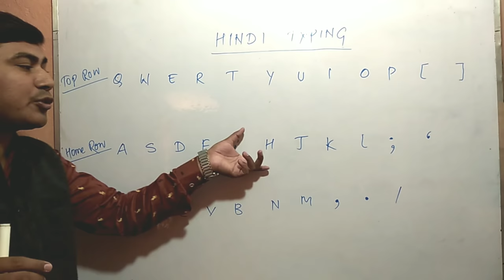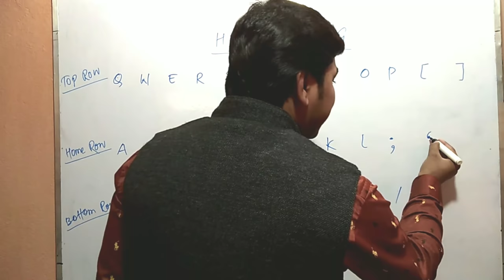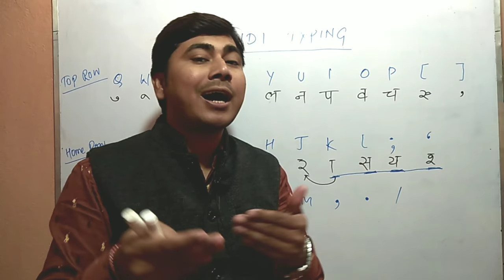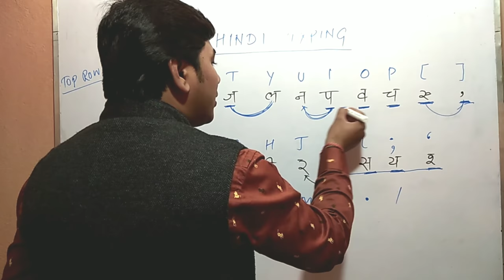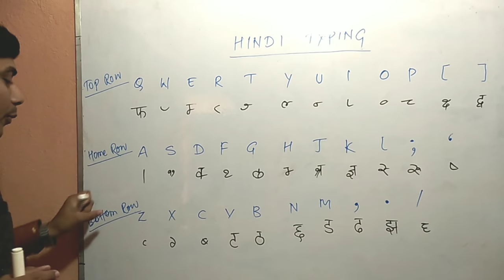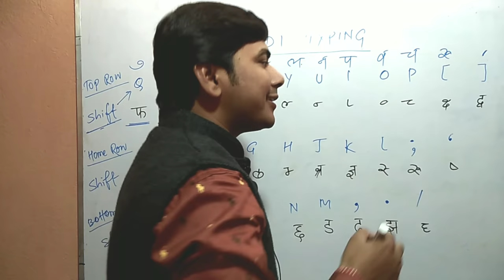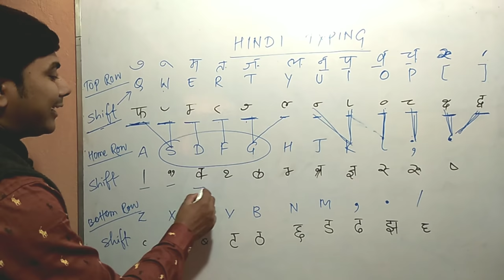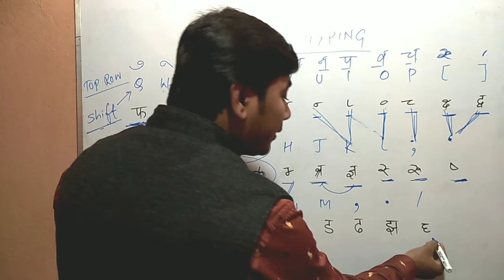Computer Hindi Typing || कम्प्युटर हिन्दी टाइपिंग सीखे | Krutidev Font Hindi Typing